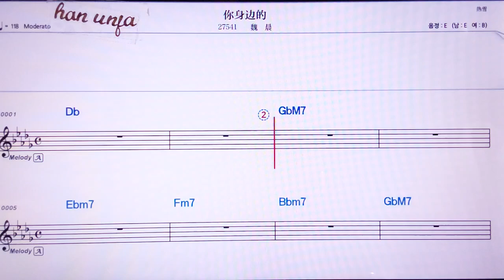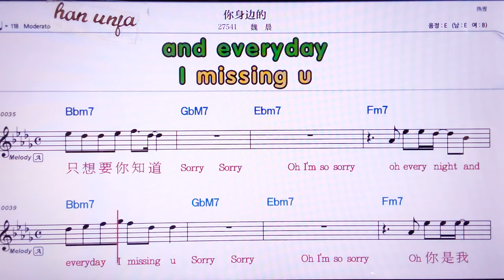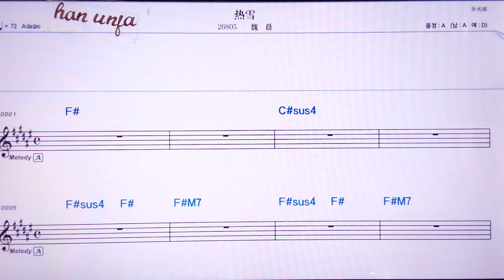💖니썬삐앤더/ 웨이천 👍MR,노래방, 악보, 코드,Karaoke With Sheet Music